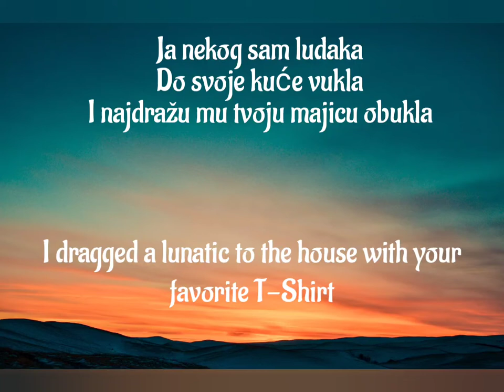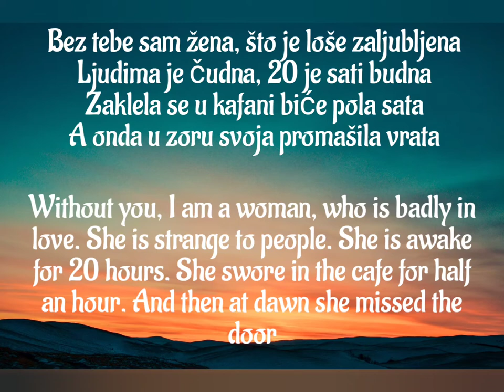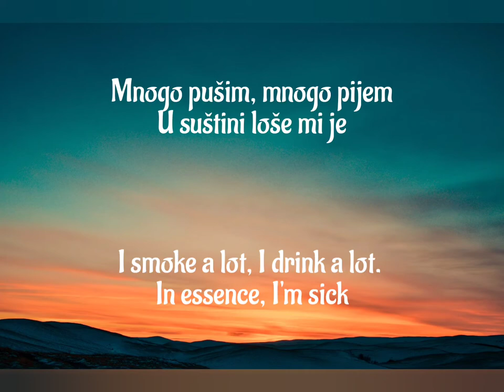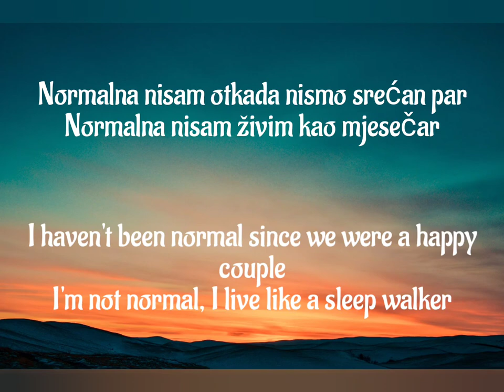Olja Bajrami - Mjesečar - Sleepwalker (English Lyrics)..From Bosnia 🇧🇦🇧🇦